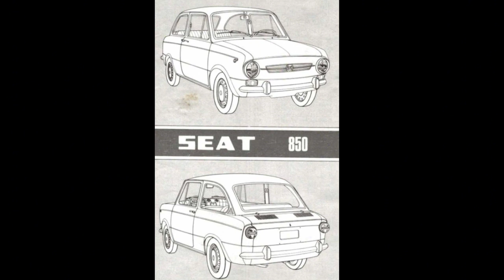Como DESMONTAR DELCOS de Seat 850. Capítulo 19.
En este video vamos a ver cómo se desmontan los delcos y como están las diferentes piezas del coche.

Gracias por tus comentarios y ver mis videos 😃